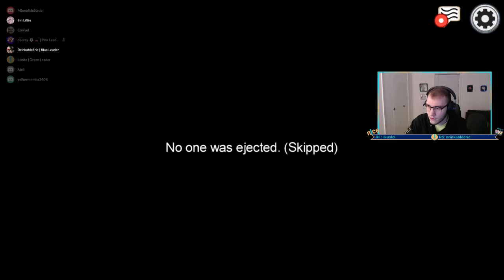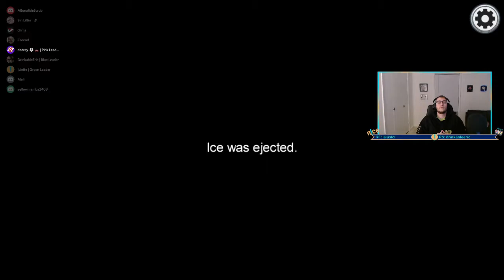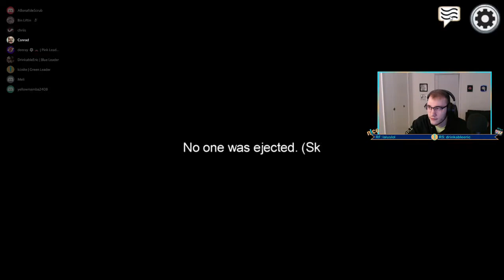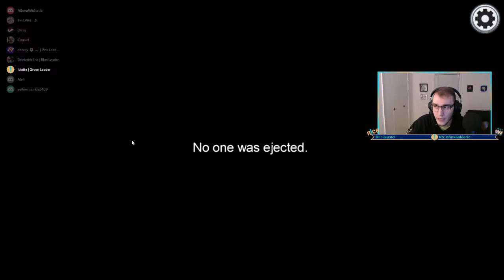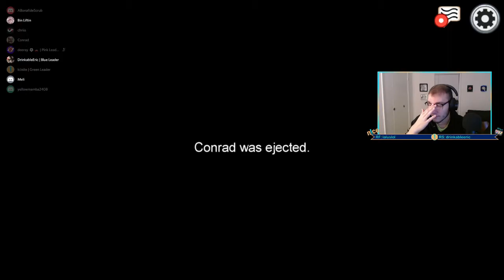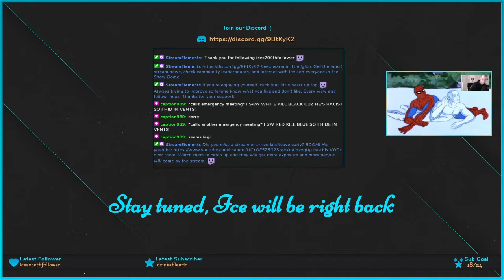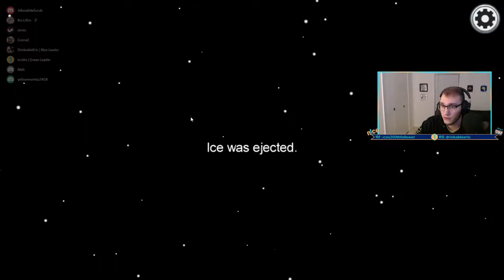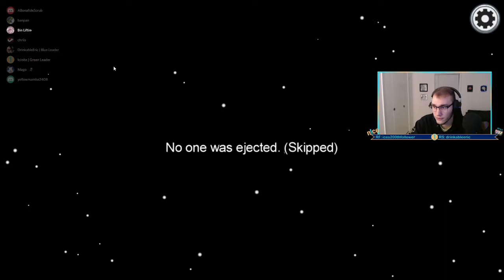Inspire the Liars - 10/24/20 Full Stream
My Twitch stream (10/24/20) playing Among Us